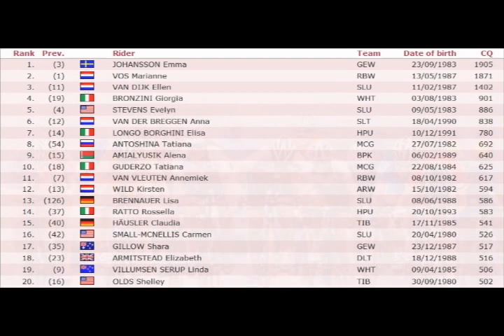2013 women cycling season highlights - Videoresumen temporada 2013 de ciclismo femenino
Recap of the women cycling season - road.
Videoresumen de los momentos más importantes de la temporada de ciclismo en ruta femenino.

Thanks to all who upload women cycling photos and videos!